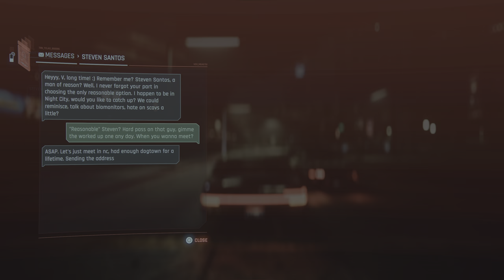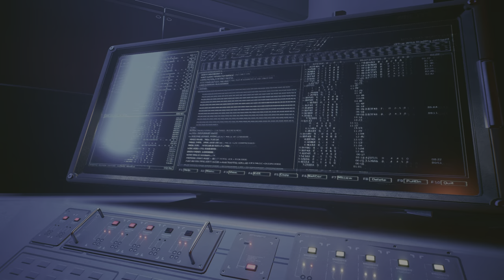Prepare for Thrills in Cyberpunk 2077 Killing Moon: Part 1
this is Part One of the Finale, I chose to help Songbird with her flight to the moon and let’s see where it lands us .